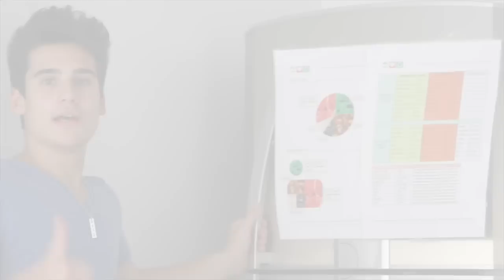Perigo na Cozinha - Barrinha e Sorvete de Whey